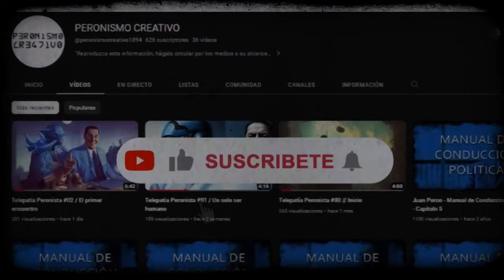CONOCER A PERON - Juan Manuel Abal Medina // 21 El sinuoso camino al triunfo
Juan Manuel Abal Medina fue, a los veintisiete años, el hombre elegido por Perón para construir la estrategia de su retorno en noviembre de 1972, luego de diecisiete años de destierro. Formado en el nacionalismo católico, hermano de Fernando 'fundador de Montoneros, al que acababan de matar', peronista recién llegado al Movimiento, Abal Medina recorrió el laberinto de cada uno de los sectores en pugna para traer a Perón al país, cuando la violencia ya golpeaba desde el subsuelo del peronismo. Con una prosa emotiva y por momentos devastadora, quien fue el último retén para impedir el enfrentamiento relata cómo se fue urdiendo la compleja trama de los hechos, cuyas esquirlas se derramarían durante la década de 1970 y que aún hoy, medio siglo después, siguen conmoviendo. Las conversaciones secretas de su hermano con el escritor Leopoldo Marechal, determinantes para el secuestro y muerte del general Aramburu, el conflicto jamás revelado entre Cámpora y Perón sobre la presidencia, los pormenores de la tragedia anunciada de Ezeiza, las negociaciones secretas entre metalúrgicos y montoneros para frenar la dinámica del conflicto, el crimen sin retorno de José Ignacio Rucci, y la entronización de José López Rega e Isabel en el poder doméstico son parte de una pintura vibrante, árida y desoladora que atraviesan estas memorias que Abal Medina vuelca por primera vez en un libro. Más que un relato sobre los años 70 y el peronismo, Conocer a Perón es la visión lúcida de un testigo y protagonista privilegiado que vio y alertó sobre el drama inminente, mientras se acababa el diálogo y se velaban las armas. MARCELO LARRAQUY